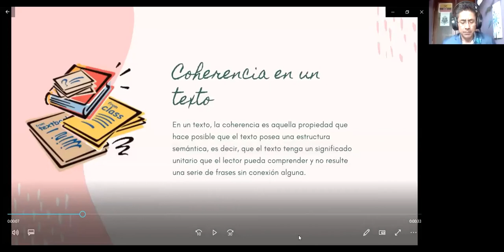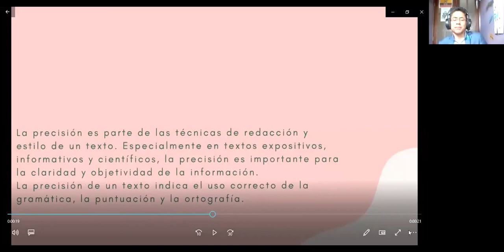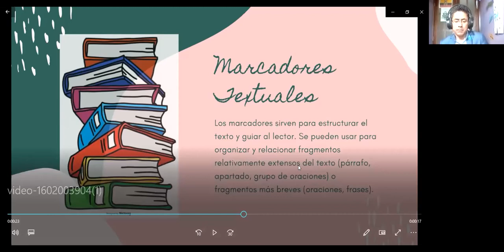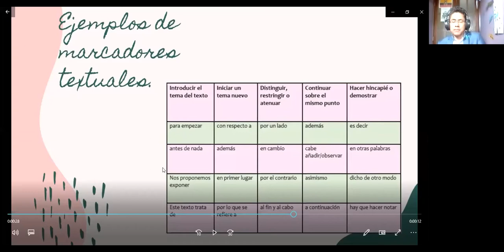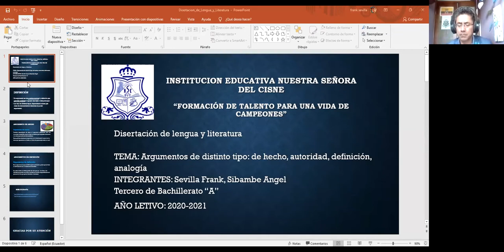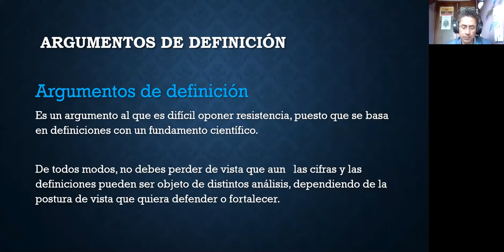3BGU A LENGUA Y LITERATURA 07OCT2020